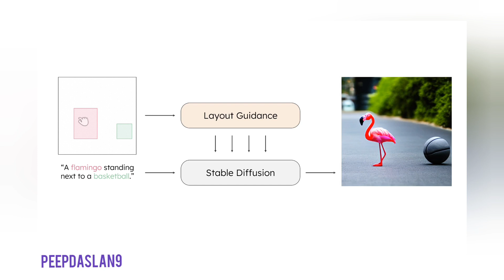Text-to-Image Training-Free Layout Control with Cross-Attention Guidance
Recent diffusion-based generators can produce high-quality images based only on textual prompts. However, they do not correctly interpret instructions that specify the spatial layout of the composition. We propose a simple approach that can achieve robust layout control without requiring training or fine-tuning the image generator. Our technique, which we call layout guidance, manipulates the cross-attention layers that the model uses to interface textual and visual information and steers the reconstruction in the desired direction given, e.g., a user-specified layout. In order to determine how to best guide attention, we study the role of different attention maps when generating images and experiment with two alternative strategies, forward and backward guidance. We evaluate our method quantitatively and qualitatively with several experiments, validating its effectiveness. We further demonstrate its versatility by extending layout guidance to the task of editing the layout and context of a given real image